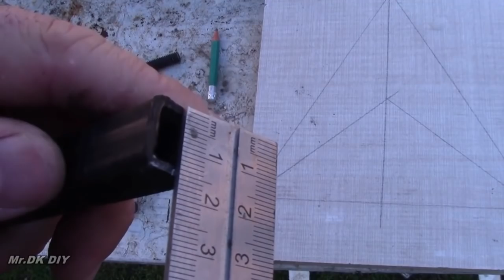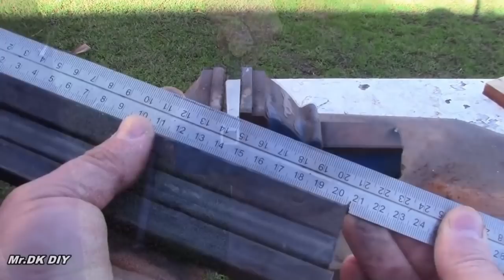TOP 4 DIY PROJECTS / UNIVERSAL KEY/ DIY 2018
IF YOU WANT TO DONATE MONEY TO MY CHANNEL CAN YOU HAVE HERE:
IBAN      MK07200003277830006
SWIFT    STOBMK2X

My channel include of guiding videos:
-DIY
-How to make
-Awesome ideas
-Tips.